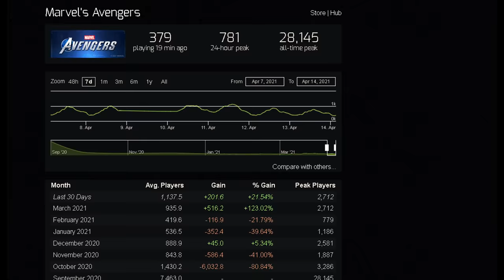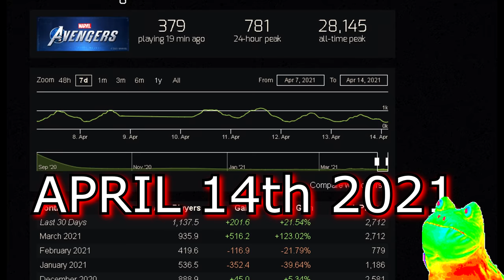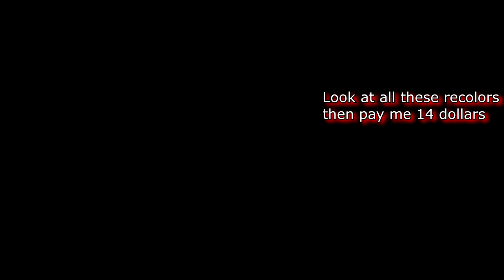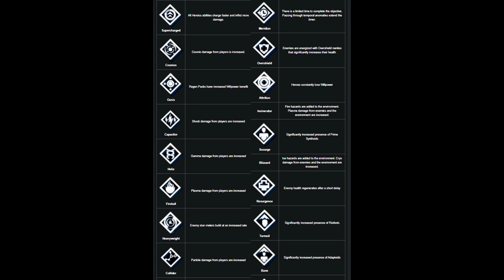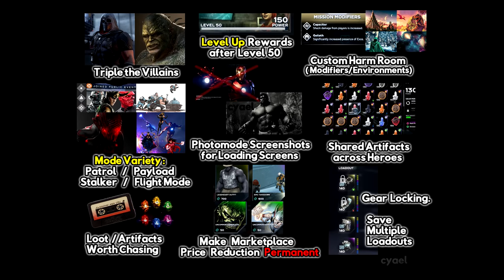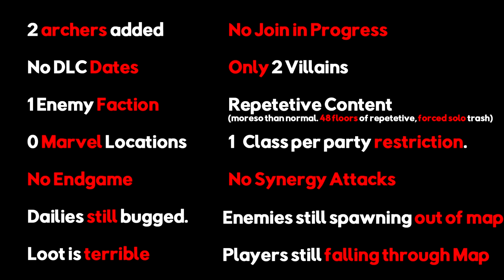Asset Flip Hero : Deadpool | Marvel's Avengers Game